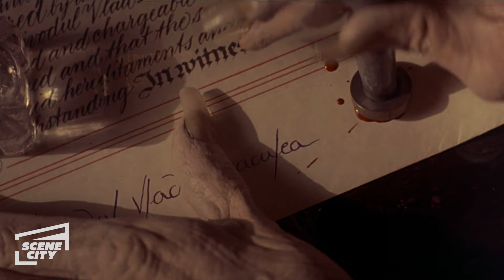Drácula de Bram Stoker: Bem-vindo à Transilvânia (Gary Oldman, Keanu Reeves)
Drácula (Gary Oldman) recebe Jonathan (Keanu Reeves) no castelo da Transilvânia.

Gary Oldman, Winona Ryder e o vencedor do Oscar® Anthony Hopkins (Melhor Ator por “Silêncio dos Inocentes” em 1991) estrelam nesta visualmente impressionante, apaixonante e sedutora versão da clássica lenda de Drácula de Francis Ford Coppola, diretor vencedor do Oscar® de 1974 (Melhor Diretor por “O Poderoso Chefão II”).